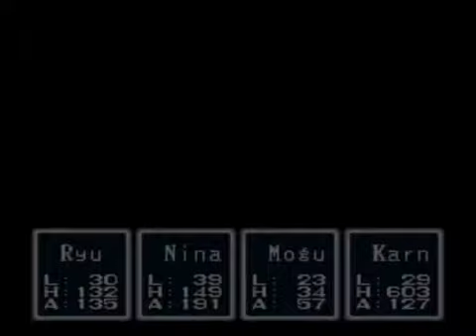Let's Play Breath Of Fire (Blind) Part 39: Return To The North Tower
I'll be glad when I'm done with this tower.